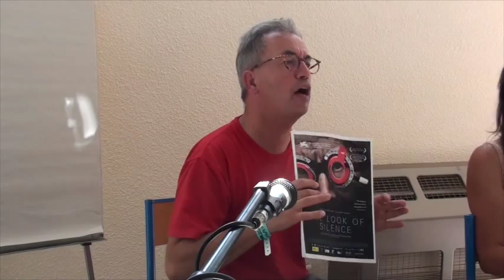UE 2015 : Indonésie 1965, un million de communistes assassinés